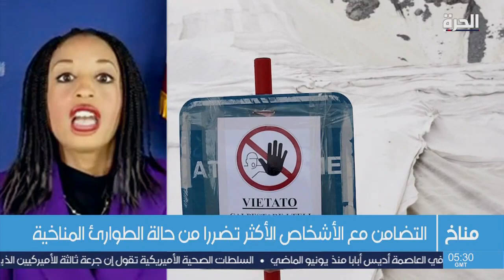في اليوم العالمي للعمل الإنساني.. تحد عالمي موحد من أجل العمل المناخي